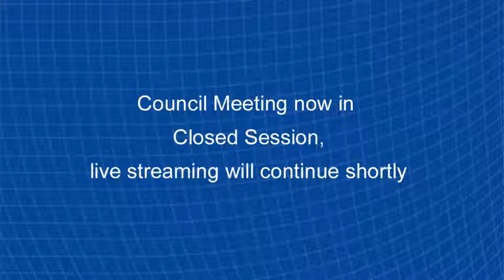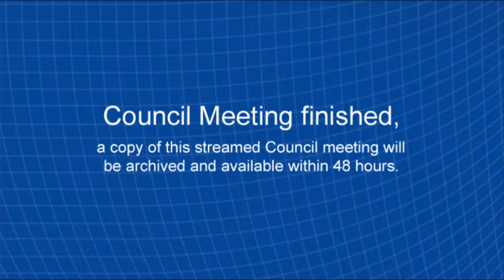Ordinary Council Meeting 22 August 2017